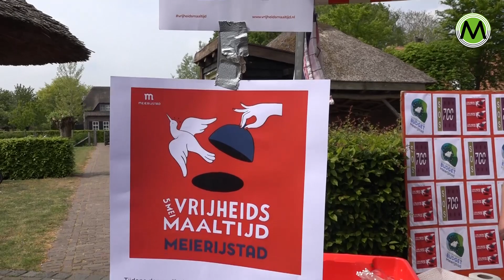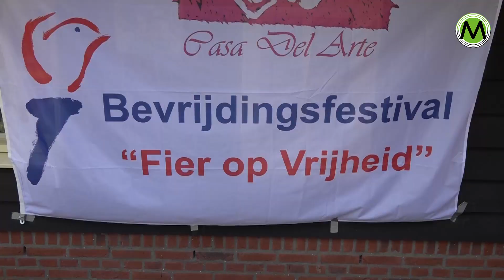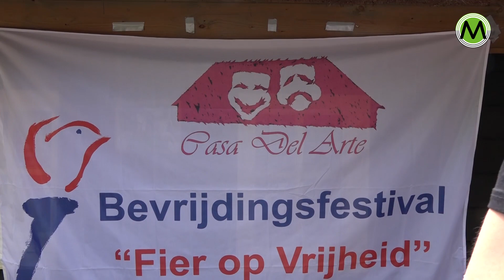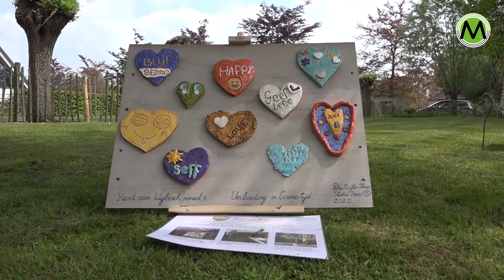Bevrijdingsfestival Wijbosch Fier op Vrijheid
WIJBOSCH – ‘Fier op Vrijheid’. Dat is het thema van het Bevrijdingsfestival dat donderdag 5 mei bij Casa del Arte werd gehouden. Casa-eigenaar Hans van den Heuvel en kunstenares Pauline de L’Or stonden garant voor een programma waarbij de aanwezigen niet alleen de bevrijding vierden maar ook een gezicht gaven.
Voor dat gezicht zorgde het project van Pauline. De bezoekers werd gevraagd een zelfportretje te maken en tijdens het schilderen na te denken wat vrijheid voor hem of haar daadwerkelijk betekent. Daarbij ook de kleuren kiezend van of de Nederlandse driekleur of het blauw-geel van Oekraïne.

Een hart onder de riem
Een ander symbool in de tuin van Casa del Arte waren de hartjes van Petra Thoen van Studio Hooi. Tijdens het begin van de coronacrisis vroeg zij de inwoners van Wijbosch om hartjes te maken die door haar werden gebakken en ingekleurd. “Heel veel mensen zaten toen thuis. Door een hartje te maken kun je je gevoelens kwijt. Je kunt in zo’n moeilijke tijd een ander tevens een hart onder de riem steken”, aldus de beeldend kunstenaar. Ook dit symbool kan in de huidige tijd een opsteker zijn voor bijvoorbeeld de vluchtelingen uit Oekraïne.
Kleurrijk vrolijk Betje Wolff
Het bevrijdingsfestival werd ook omlijst door muziek. Onder andere door het vrouwenkoor Betje Wolff uit Schijndel (met mannelijke muzikanten). Het fleurig geklede koor oogstte met hun levendige muziek veel bijval van de toeschouwers. Een aanrader voor toekomstige festivals. In de loop van de dag en avond waren er ook optredens van Jos Theuws, Cor van Casteren met een gedicht, Muziekgroep Amaij, Lienne Hek, Peter Hellings en tot slot de band Four Bluezz.
Estafetteloop
Het bevrijdingsvuur dat de gehele middag en avond in de tuin brandde was binnengebracht door 20 lopers van Lopersgroep Wijbosch. Zij hadden de fakkels woensdagavond opgehaald bij Hotel de Wereld in Wageningen en waren hiermee in estafettevorm ‘s-nachts teruggelopen naar Wijbosch. Met als eerste halteplaats de kapel van Sint-Isidorus bij Z orghoeve ’t Binnenveld in Schijndel. Als dank voor het vervoer om het bevrijdingsvuur te kunnen ophalen.